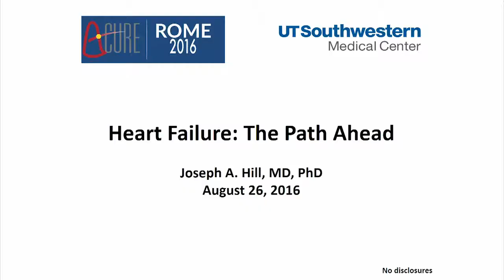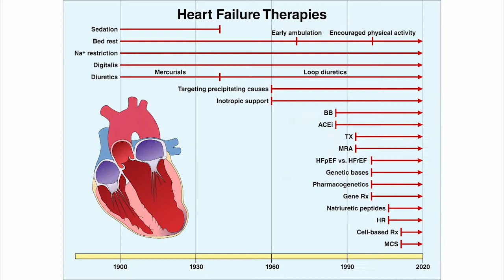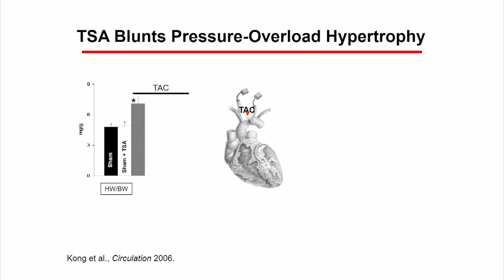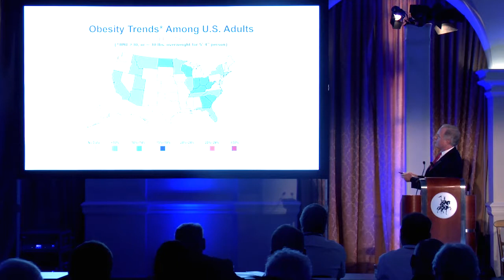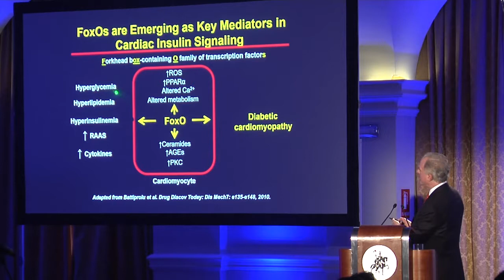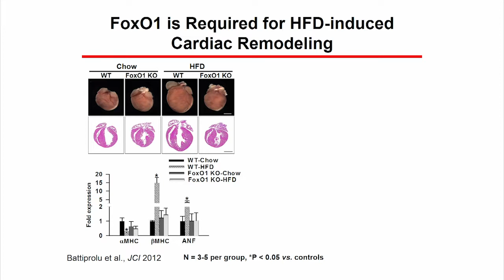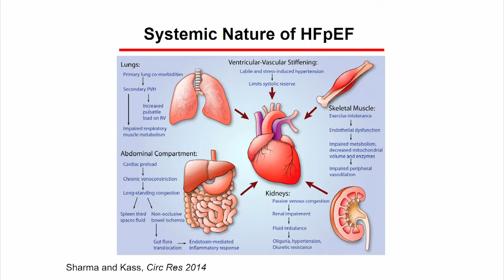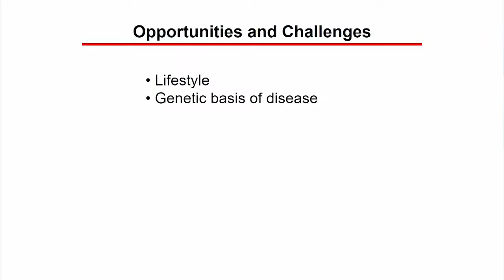Dr. Joseph Hill, MD, Phd Heart Failure: The Path Ahead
Keynote Talk given at the 2016 A-CURE Symposium in Rome, Italy.